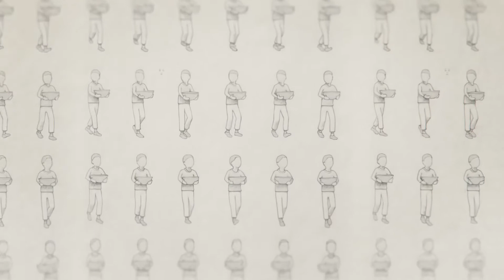Gorogoa - Reveal Trailer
Designed, developed, and illustrated by Jason Roberts, Gorogoa is a beautifully hand-drawn story suspended inside a puzzle with a completely unique mechanic.